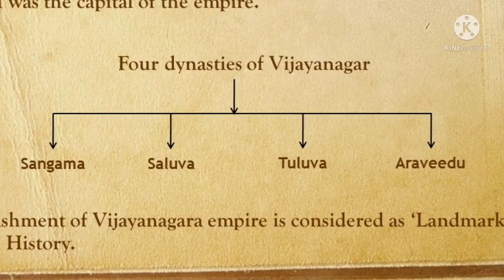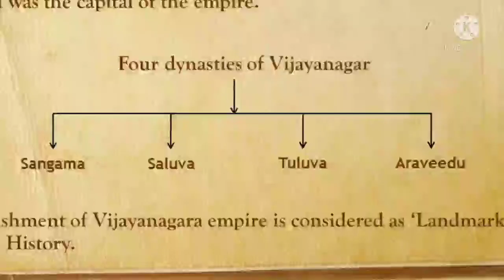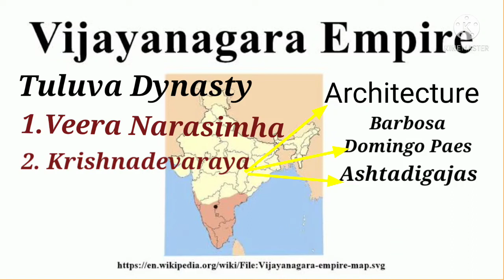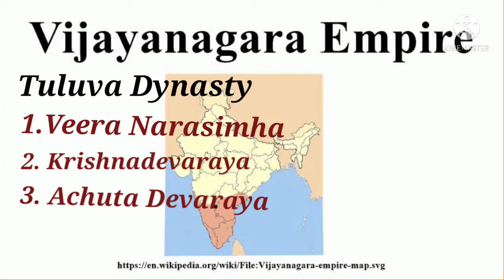Vijayanagar Empire || Krishnadevaraya || History of South India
Vijayanagar Empire flourished in South India.It was the Deccan Kingdom and their enemies were Bahamani Kingdom. Battle of Talaikkotta was so important in Vijayanagar empire.Krishnadevaraya was the most famous ruler of this empire. Founder of Vijayanagar Empire wer Bukka I, Harihara I. Portuguese supported the Vijayanagar empire

This video explains the history of Vijayanagar Empire, its Origin and demise in South India .

This Channel will be useful to the student community, people who are preparing for competittive exams and ommon people who are interested in history..